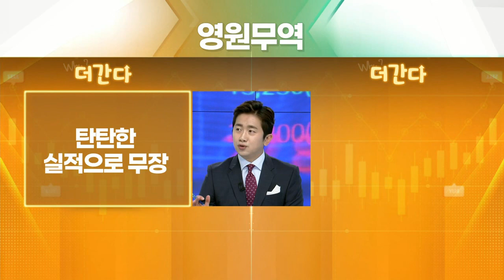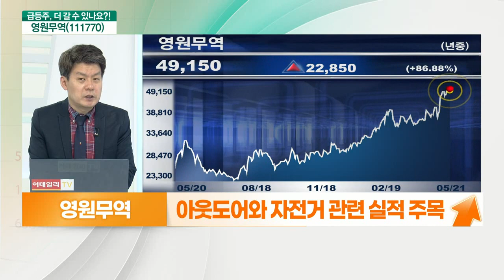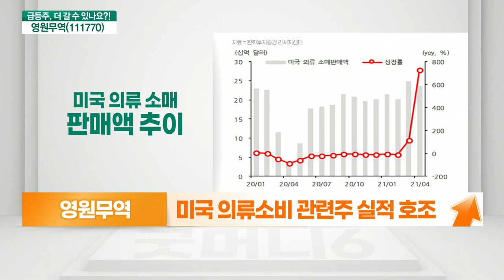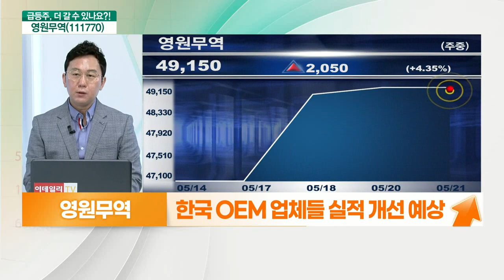영원무역(111770)... 탄탄한 실적으로 무장_기대해도 괜찮아 (20210521)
영원무역(111770) 오른다
- 코로나19 속 견고한 실적 발표
- 아웃도어와 자전거 관련 실적 주목
- 소비심리 개선 + 의류업체 재고 확충 지속
- 시총 2.2조원, PER 12배 수준
- 미국 의류소비 관련주 실적 호조
- 한국 OEM 업체들 실적 개선 예상
- 노스페이스·룰루레몬·파타고니아 등 오더 증가
- 2021년 1분기부터 실적 개선세
- 가격 메리트 보유